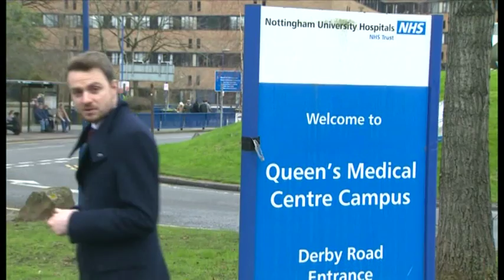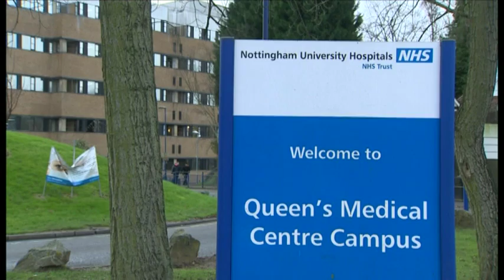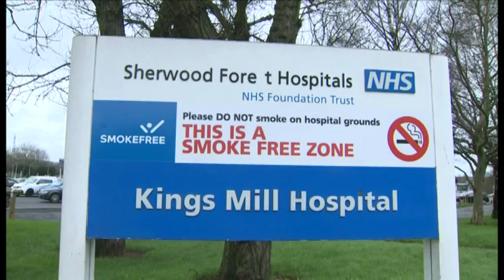Sunday Politics East Midlands - Hospitals - Beckett - S5E16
You've heard a lot about the problems at Kings Mill hospital… it's in special measures and struggling to pay off debt. Now the NHS trust is looking to take it over to see if it can make it better. The Sunday Politics this week will be asking if it means services will improve for patients, or does it mean hospitals in the region will be taking on millions of pounds of extra debt.

The Derby MP Margaret Beckett's been in the news a lot recently after publishing her report into why Labour lost the general election. She'll be appearing on the Sunday Politics this week to talk about the lessons to be learnt by the party and whether her experiences in Derby influenced her report.
The changing political allegiances of voters in Leicester's black and Afro Caribbean community will be featured on the Sunday Politics this week. The programme looks at how some ethnic minority voters in the city are losing their traditional loyalty to Labour - and why some of them don't believe in voting at all.